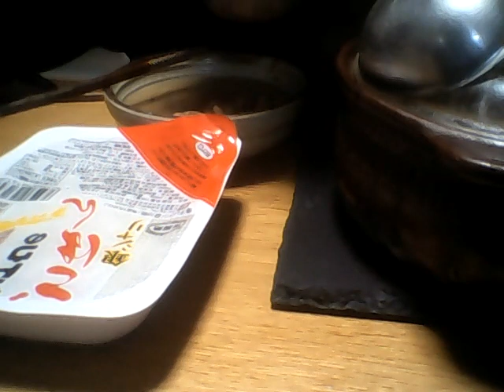恋 カツヒコの生存確認 2018.12.19 水曜日